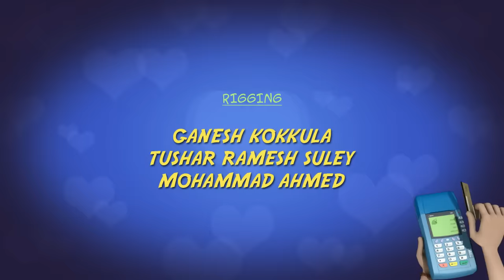Feel the Punch: An Award-Winning Short |Creative Multimedia| Best Multimedia Institute in Hyderabad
🌟Feel the Punch - An award-winning 3D short film by the students of Creative Multimedia Academy.
A bouquet of Awards: The Animation film captured several prestigious awards at prominent national and international animation film festivals.
 - 'Best Film Award' - 3D Space (Animation) Awards Category at Bit Film-12 Digital Film   Festival, Germany.
 - Special Jury Award - Awards of Excellence, Asifa's IAD.
 - Special Jury Award - Short & Documentary Film Festival of Hyderabad.
 - TASI Viewer's Choice Award at Anifest India.
 - Best 3D Animated Short  - 7th MAAC 24 FPS Animation Awards, Mumbai.
 - 'Best Animated movie' - Gateway Awards, Anna University, Chennai.
- 'Special Campus Award' - Short Film Festival of Vijayawada.
- 'Popular Film Award' - Mini Box Office International Film Festival, Noida.
- ' Best Animation Film Award' at the 2nd Hyderabad Short Film Festival (HSFF).
- International nomination for 'Feel the punch': Best of The World/Shorts Sessions - MONSTRA.
- Lisbon Animated Film festival, Portugal - Rajasekhar Buggaveeti.
Story: A mind game between a beggar and a commuter waiting to board a bus takes a startling turn as the commuter realizes he is outsmarted. 'Feel the punch' is a rage on YouTube, with its video registering over 3.26 crore clicks: a testimony to the immense popularity of this high-definition 3D Animation short film crafted by interns of DNA Inc. (Dilsukhnagar Animation Incubation), an industry-driven training initiative aimed at grooming studio-ready CG Artists.

Creative Multimedia, 5th Floor,
Sai Towers, Metro Pillar No: A1519,
Main Road, Dilsukhnagar,

🎥𝗖𝗵𝗲𝗰𝗸𝗼𝘂𝘁 𝗼𝘁𝗵𝗲𝗿 𝗖𝗿𝗲𝗮𝘁𝗶𝘃𝗲 𝗠𝘂𝗹𝘁𝗶𝗺𝗲𝗱𝗶𝗮 𝗔𝗰𝗮𝗱𝗲𝗺𝘆 𝘃𝗶𝗱𝗲𝗼𝘀🎥

🍁 𝘼𝘽𝙊𝙐𝙏 𝘾𝙧𝙚𝙖𝙩𝙞𝙫𝙚 𝙈𝙪𝙡𝙩𝙞𝙢𝙚𝙙𝙞𝙖 𝘼𝙘𝙖𝙙𝙚𝙢𝙮🍁
25 years of top-tier experience in enabling 27,000+ digital media careers has empowered us with deep insights into students' minds and career aspirations. At Creative Multimedia, we harness these unique insights to individually assess the aptitude of candidates before guiding them into the right digital media program and pouring all our energies into grooming them for successful careers.

Our path-breaking initiative - DNA Inc® (DILSUKHNAGAR ANIMATION INCUBATION), focused on grooming studio-ready CG artists- ensures excellent placement outcomes for our students at leading animation and VFX studios. The ‘Best Digital Media Academy India’ award bears testimony to our passion for ‘Enhancing Employability' and our eminence as the preferred destination for Animation, VFX, Web, and UI/UX/Graphic design education in India.